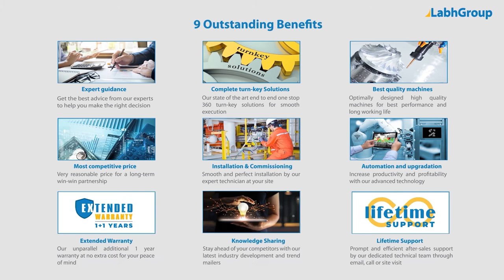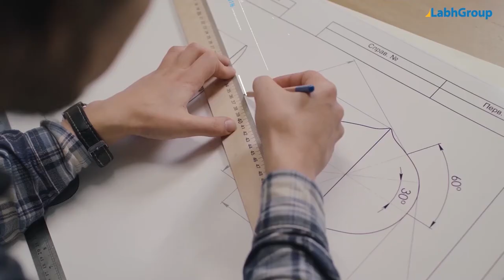Crash barrier roll forming machine | Labh Group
Best quality Crash barrier roll forming machine from Labh Group - A Global leader with 30+ years of experience and presence in 100+ countries worldwide and serving 10,000+ delighted customers throughout the world.

► Key points : Crash barrier roll forming machine

► Salient features : Crash barrier roll forming machine

► Why choose Labh Group for your Crash barrier roll forming machine requirements

9 reasons why companies across the globe keep choosing Labh Group

You are invited to buy Crash barrier roll forming machine from Labh Group